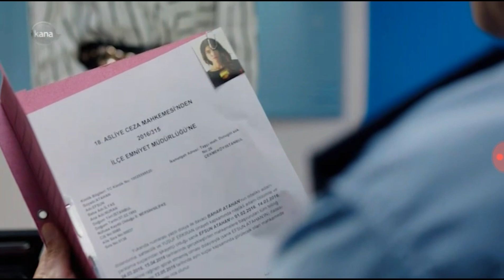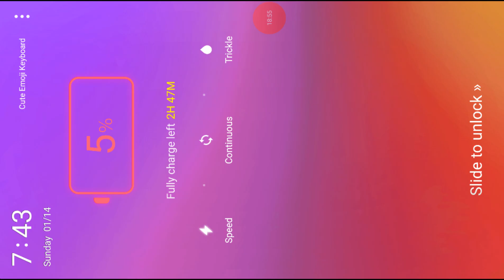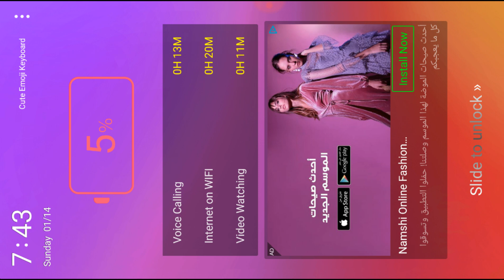Yetekema hiwot part 266 ep 266 by kana telvisi derama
Yetekema hiwot ep 266 by kana telvisin